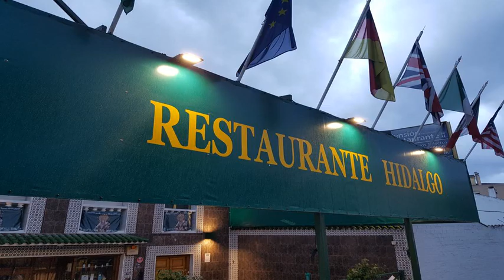Hidalgo - Alcaudete - Spain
Hidalgo hotel city: Alcaudete - Country: Spain

Address: Calle Alcalde Fernando Tejero 11; zip code: 23660

Featuring free WiFi throughout the property, Hidalgo offers accommodation in Alcaudete. Guests can enjoy the on-site restaurant.  Each room comes with a flat-screen TV. The rooms are fitted with a private bathroom equipped with a bath or shower.

 -- Situé à Alcaudete, l'Hidalgo propose une connexion Wi-Fi gratuite dans tous ses locaux et un restaurant sur place.  Les chambres sont dotées d'une télévision à écran plat. La salle de bains privative est pourvue d'une baignoire ou d'une douche.

 -- El establecimiento Hidalgo dispone de WiFi gratuita en todas las instalaciones y está ubicado en Alcaudete. Alberga un restaurante.  Las habitaciones tienen TV de pantalla plana y baño privado con bañera o ducha.  Hay un salón compartido.